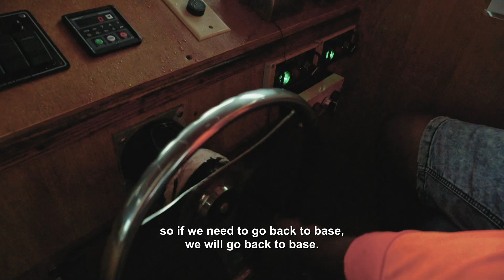A Fish Farm Races to Install a Protective Structure ⏱️ Impossible Repairs | Smithsonian Channel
A team working for a Panamanian off-shore fish farm are trying to install predator-proof nursery enclosures for their cobia fish. But some of the cobia’s biggest predators are actually other cobia.